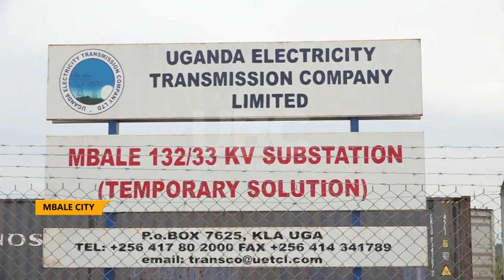SINO Uganda Mbale Industrial Park benefits from Mobile Sub-Station.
Electricity supply to Sino Uganda Mbale industrial park and Mbale city has significantly improved after the installation of an ultra-modern mobile power substation.
The mobile plant installed by Uganda electricity transmission company is a temporary solution for the area.
Concerns of intermittent power supply came to the attention Ruth Nankabirwa, the Minister of Energy and Mineral development who made a spontaneous visit to the industrial park.